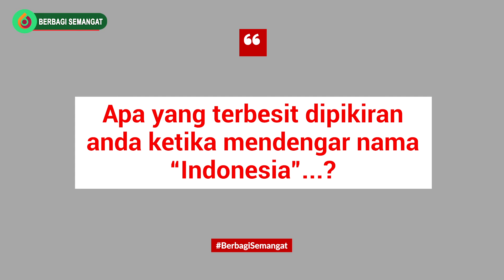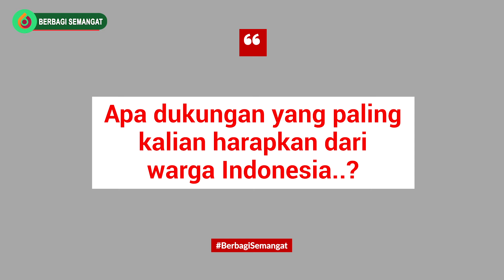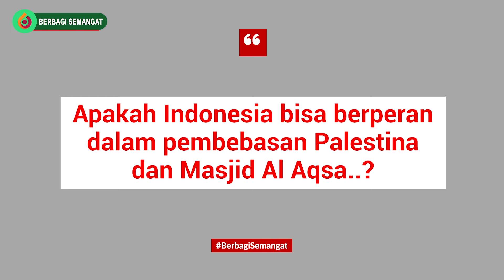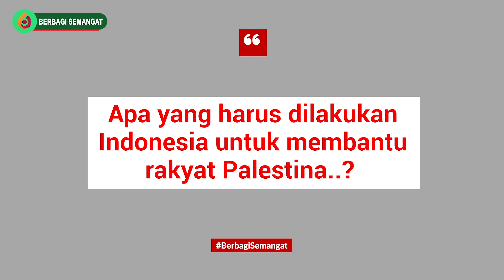Indonesia di Mata Warga Gaza Palestina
Ungkapan dari warga Gaza ini menunjukkan Indonesia dengan Palestina khususnya di Gaza memiliki hubungan yang erat. mereka bahkan mengharapkan bangsa Indonesia kelak yang akan membebaskan palestina dari penjajahan zionis Israel.
Source: Spirit Of Aqsa
Semoga bermanfaat meskipun belajar sekedar hanya di Youtube.
Mohon Support Channel BERBAGI SEMANGAT Ya